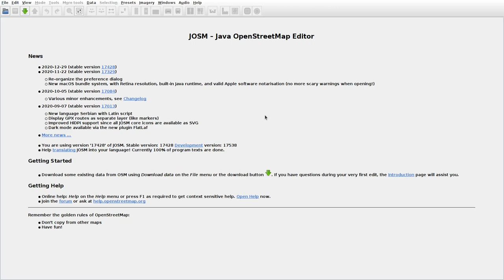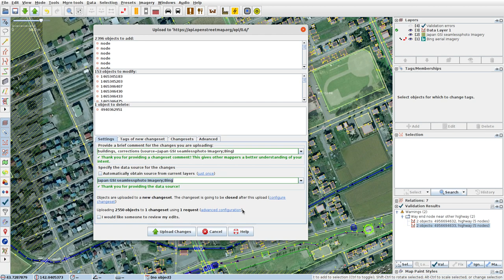JOSMrec0657 2021 02 25